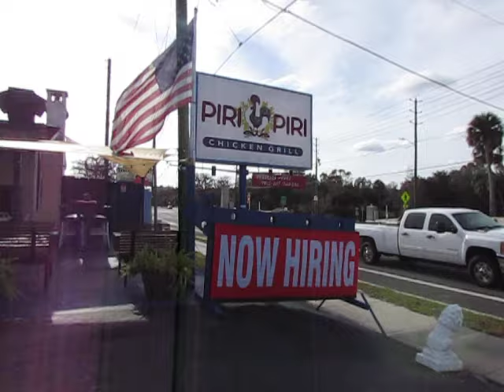The Never-Ending Mystery of What Makes Clueless Morons Tick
Why do I want to slap about 90 percent of the folks I meet? When did we become such a melting pot of imbeciles (I had to look up the spelling of "imbecile" because five years of college was not enough)?